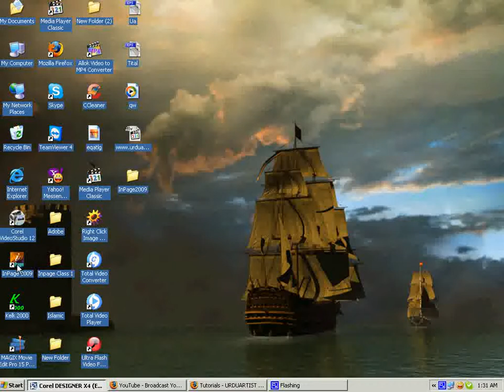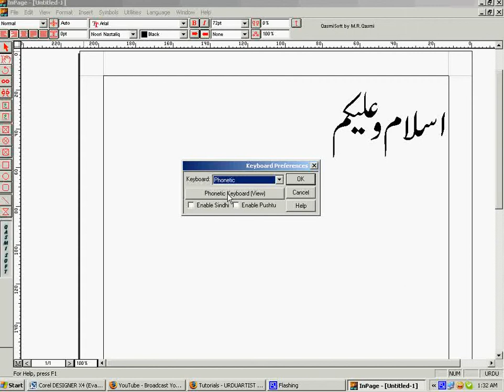www urduartist net Inpage Class